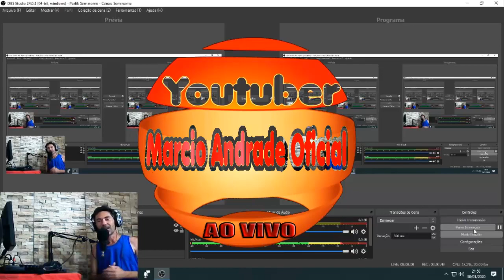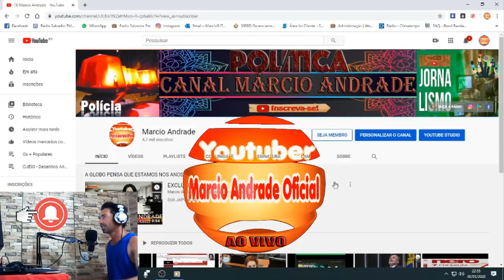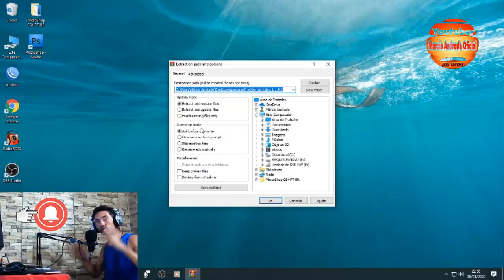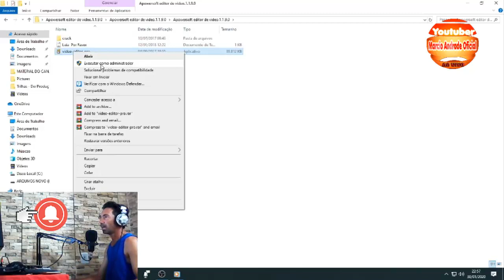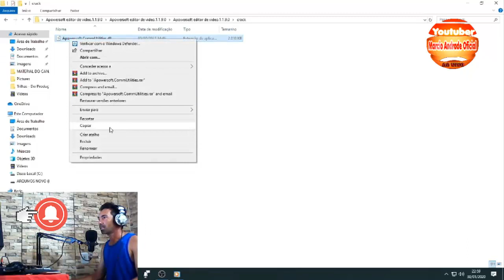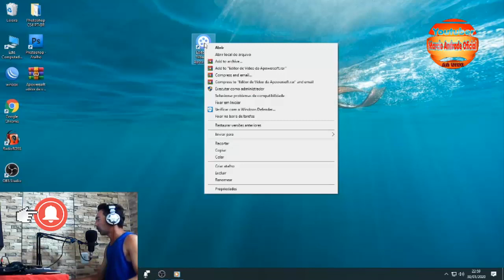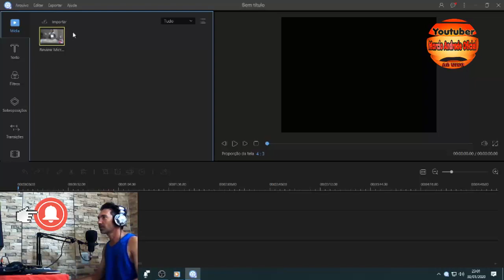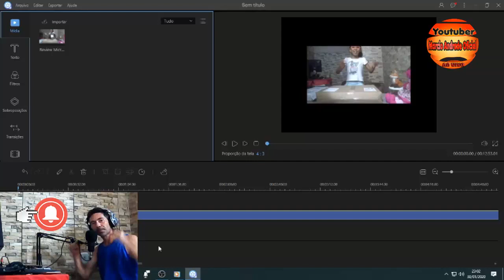EDITOR DE VIDEO FACIL LEVE E PRATICO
Facilidade em editar seus videos para o youtube, Facebook, instagram e muito mais!!